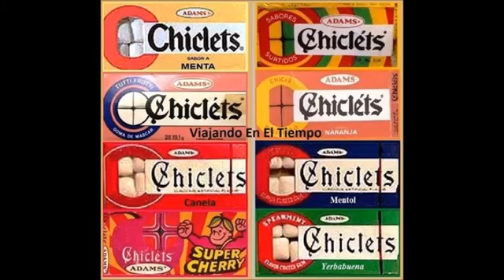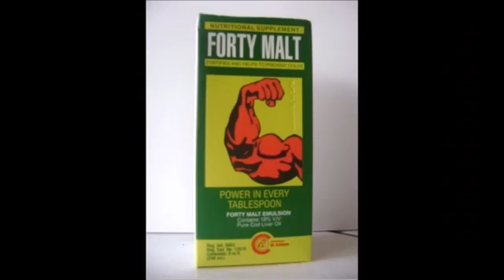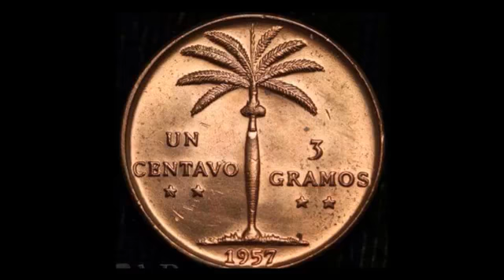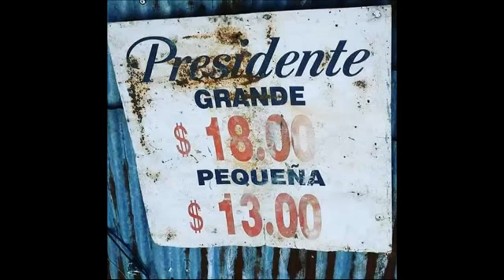FERNANDO VILLALONA MI PUEBLO as melhores musicas